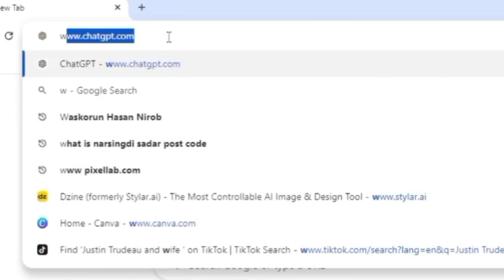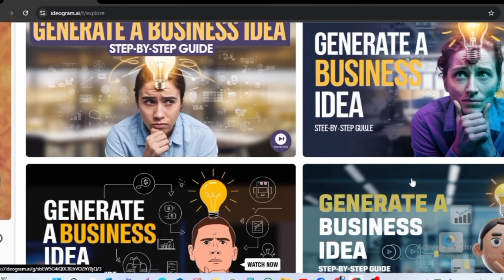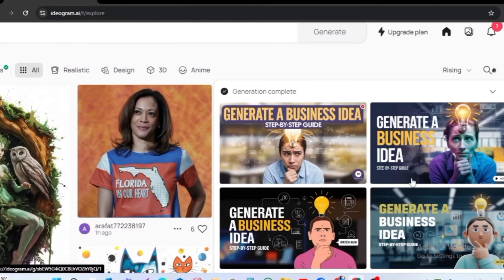কীভাবে AI ব্যাবহার করে ঝটপট YouTube Thumbnail বানাবেন?।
আপনি কি ইউটিউব ভিডিওর জন্য আকর্ষণীয় থাম্বনেইল তৈরি করতে অনেক সময় ব্যয় করছেন? এই ভিডিওতে, আমি দেখিয়েছি কীভাবে AI-এর সহায়তায় মাত্র কয়েক মিনিটের মধ্যেই অত্যন্ত আকর্ষণীয় এবং পেশাদার মানের YouTube Thumbnail তৈরি করা যায়! কোনো ডিজাইন স্কিল ছাড়াই সহজে ও দ্রুত থাম্বনেইল তৈরি করার জন্য বিভিন্ন AI টুলের ব্যবহার শিখুন। আপনার ভিডিওর ক্লিক রেট বাড়াতে এবং অডিয়েন্সের দৃষ্টি আকর্ষণ করতে এই পদ্ধতিগুলো কাজে লাগান।